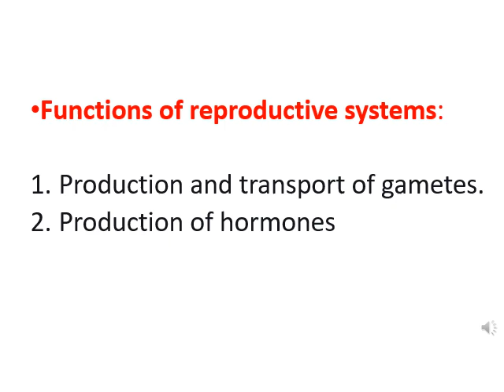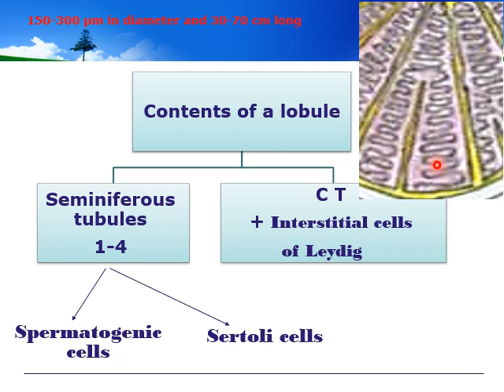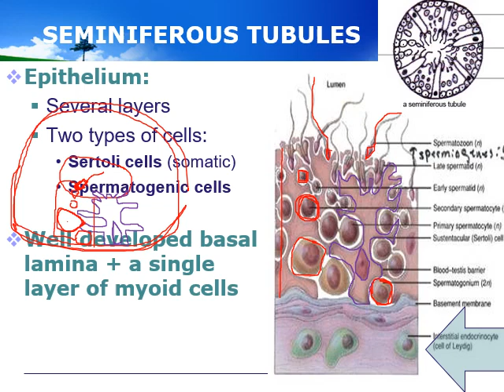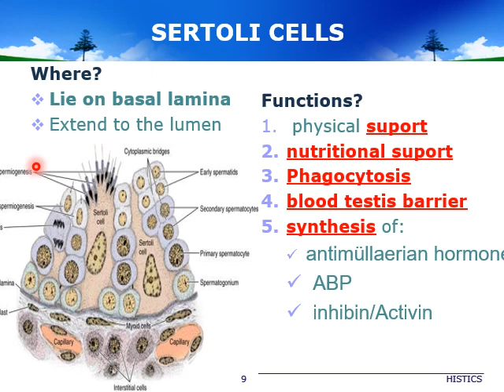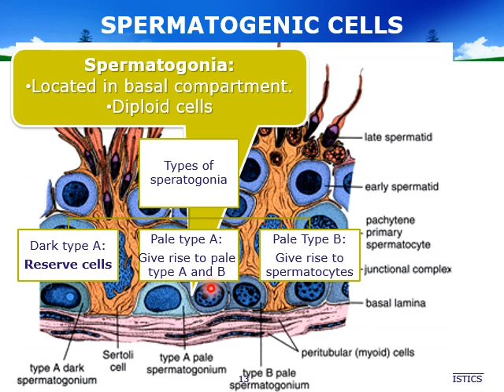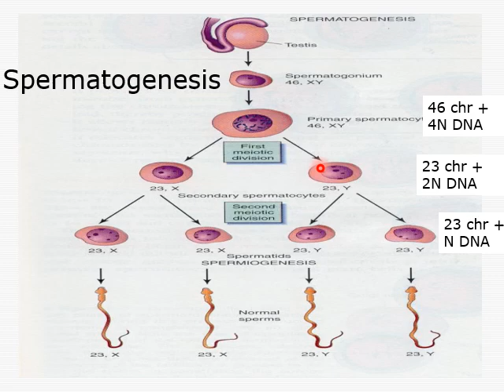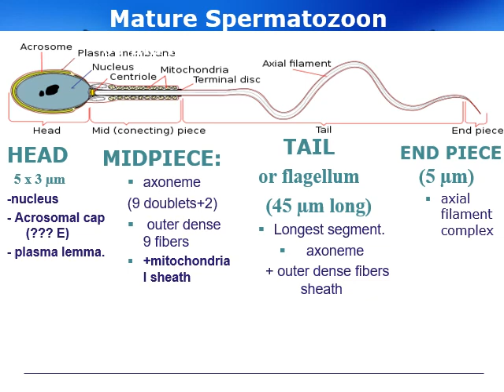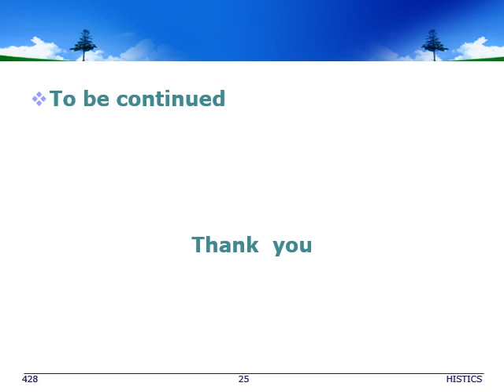Histology of Male reproductive system lect for medical students by Prof. Nashwa El Tahawy